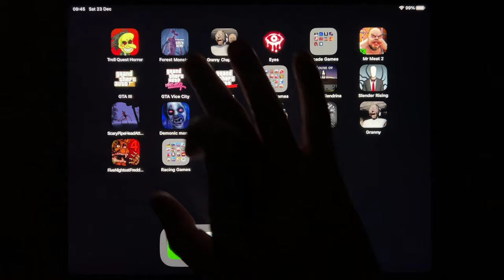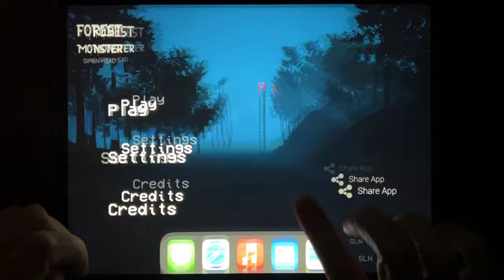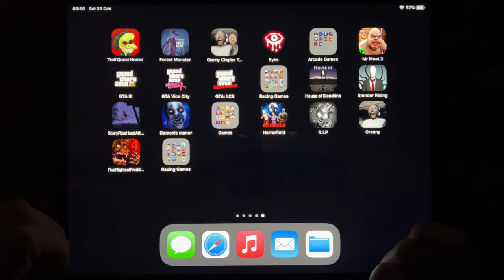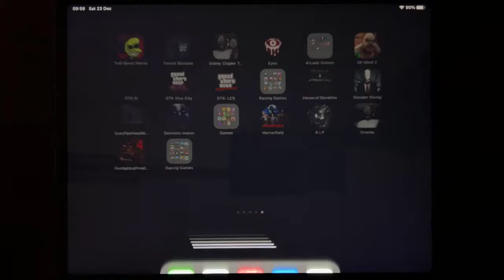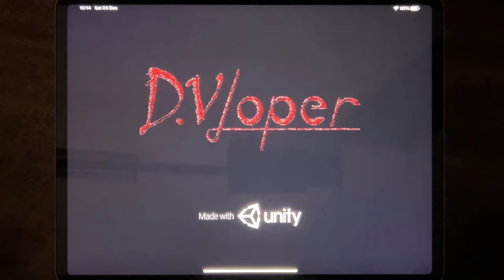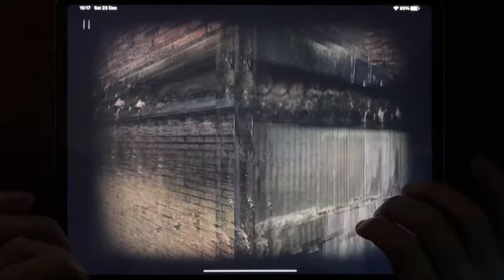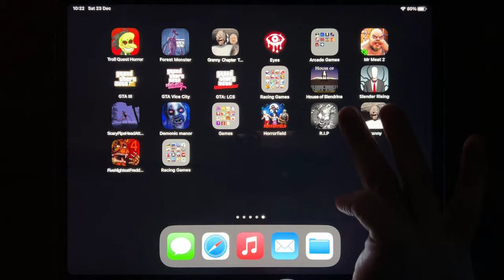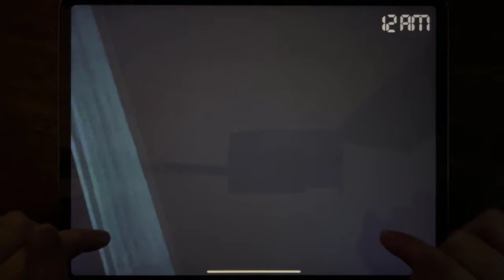Troll Quest Horror, Forest Monster, Granny Chapter Two, Eyes, Mr Meat 2, GTA III, GTA Vice City...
Troll Quest Horror, Forest Monster, Granny Chapter Two, Eyes, Mr Meat 2, GTA III, GTA Vice City, GTA: LCS, House of Slendrina, Slender Rising, Scary Pipe Head Attack, Demonic Manor, Horror Field, RIP, Granny, Five Nights at Freddys 4